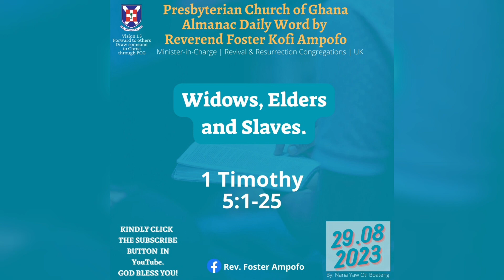Presbyterian Church of Ghana | PCG Almanac | Presby Word by Reverend Foster Ampofo 29.08.2023